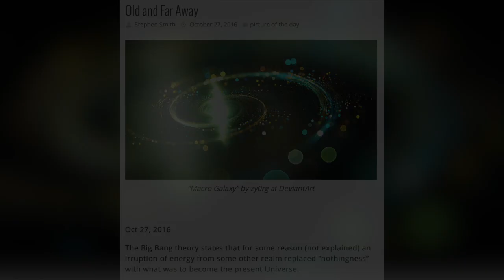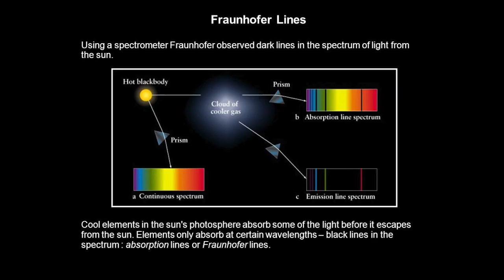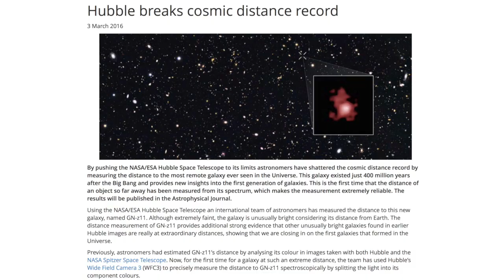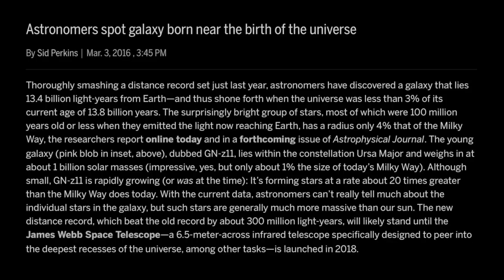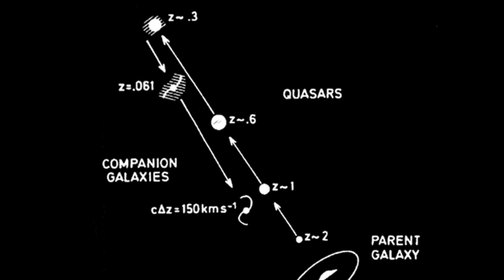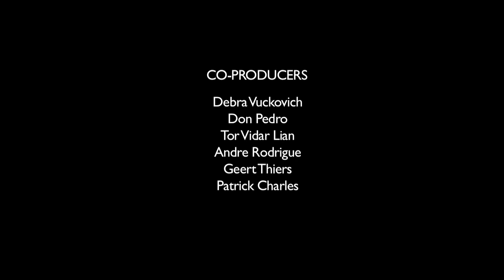Cosmological Redshift - How Old and Far Away? | Space News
This episode of Space News is an adaptation of the Stephen Smith TPOD, "Old and Far Away," published October 27, 2016 on Thunderbolts.info.  As Steve writes, "High redshift objects, like quasars, are often found in axial alignment with galaxies that possess substantially lower redshift. Indeed, they are sometimes connected to those lower redshift galaxies by 'bridges' of luminous material. If so, they must reside locally with each other at the same distance from Earth. Their redshift discrepancies must be from some other factor not related to their distances—there must be something intrinsic to their makeup that leads to the deviation."